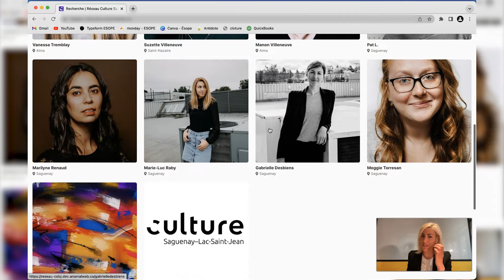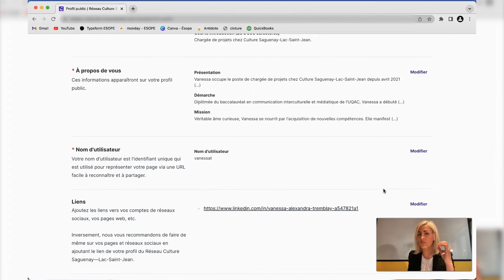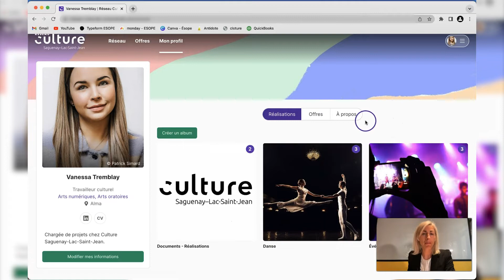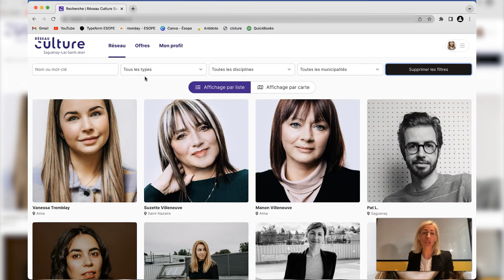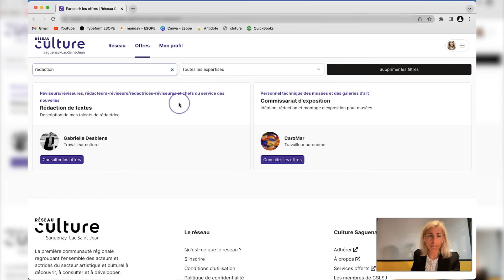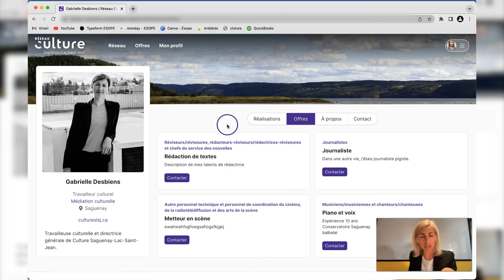Plateforme numérique pour le milieu culturel du SLSJ - Survol